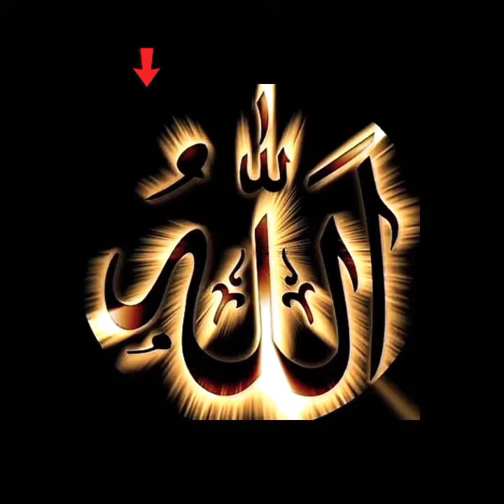Allah ki Qudrat😱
کل نفس ذائقۃ الموتAllah ki Qudrat😱
       1920 horror of the heart trailer
aayu and pihu show
aflam ro3b 2023
aladin drama
allah ka ajab
amit
anaya
aye khuda jau kaha
     azam qadri naat
bakra mandi 2023
bhoot
billi boli meow meow
blackpink new song
boot
camel
 car drive rain status
cat
cengiz yasin
cid
coke studio season 14
comedy movie
dancing lady
danish jain danish jain
great khali versus roman reigns
guru drama trailer
hansi wale cartOon
horror short videos
jannat mirza tik tok wedding
kallu ki video
lb pet house
maria shorts
mata ka natak
mehandi
mehandi lagane ka tarika
  mermaids in real life
mohharam
neel armstrong
pakistani drama
ravi sagar 88
salman khan
serbian
shahrukh khan film
wild animal fights
shorts
alabay jangi
bike rider shorts
cartoon of cat
harley davidson x440
moulaga
ronaldo
123 go
24 hour in kabar
aahat
aaja ve mahiya
ajaz ali 11
aka uka grim ertaklari
allah allah
allah ka azab
ami ar koto kal soibo doyal re
anh den xi xi
anurager chowa today episode
artist
azerbaijan cooking
baby baji
baby corn recipes in tamil
baji ishq ki today full episode
bangbung hideung
bangla china
bhojpuri song dị remix
billi meow meoW
bts bts
bulbulay episode 4
cara membuat es krim
chhote bacche
cobra kai
CoW videos
creta car
dabala
dakiya info
dame tu cosita
dance
danse tiktok
desi panchayat
desperado raghav reaction
dil ki sarjami pe tera sajda main kar..
drawni film
dubai ke sheikh ki beti
elena zavidova
elraen
ese bhole bankar hai baithe
farel farel
farzandim 1
fastest train in india
football khela
gannicus96
garam thandi
ghodi banana
ghost video
gohou
hakku singariya nai video
harley davidson x 440
hindi movie 2023
hindi song ringtone 2023 love
hold on jungkook
indian cartoon dank memes
jahongir otajonov
jaloliddin kyuMKnap
jana gana mana adhinayak jay bhar...
jancuk kristen
jelly
jhoom serial
jo lindner died
k drama explained in telugu
kafa sallayan adam
kara sevda cover
kekda
kerbau
kirtan
kissing
kukatpally
kundali bhagya
cobra kai
cow videos
creta car
dabala
dakiya info
dame tu cosita
dance
danse tiktok
desi panchayat
desperado raghav reaction
drawni film
multi do
nagin la
naruto
naseebo lal
new door mat
new jatra
new song
nhac remix
nikku vlogs
omkar 72 dj song
oppo a17
 Osman navruZov 2023
osuran hayvanlar
pani puri short video
passport apply online tamil
pigeons
pirge biçak
ps5 pubg gameplay
qemli mahnilar
qo'shiqlar
raider 150 fi
ramener la coupe a la maison
real madrid new kit
respect
revenge of others
rukiye
rustamjon domla maruzalari
S
sad song
sad status
samir aliyev
sekove raikoro gospel songs
slapp
songs hindi
spicy noodles
subhanallah song performance
sulgi
surah
taripang
taulant abazaj fakte
telolet mbak suri
tere bin episode 58
teri meri dooriyan
truck horn
uzbek kiliplar
vah shakti hamen do dayanidhe kar...
vicky kaushal
warda charlomanti 2023
wednesday
wooden panel house
xarici mahnilar
yasin cengiz death news
youtube shorts
şarkı
ат
банбан 2
батя
биг бой
веб шутеры
Джел
дроны убийцы
зиёвидини нурзод 2023
игра зайчик
кабачки рецепты
кино узбек тилида хорижий кино...
Милана
милана
нашиды
НОВИНИ
ола тале тале лу ремикс
осман
паровозик томас страшный
Плоская земля
почему укус комара чешется
респект
сиреноголовый мультик
туалет
уроки гри на гітарі
хайп реалити 2

Dear Respected content copyrights owner if you have any copyrights related issues.

Thank you for supporting here, A channel that is all about reaction and expressions.
 May you all live healthy and peaceful life.Ameen❤️